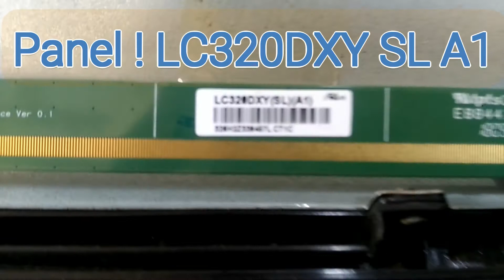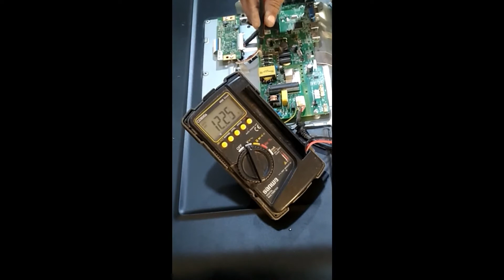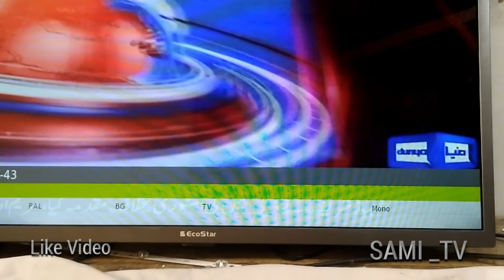LED TV Repairing Panel LC320DX-LED TV Board TSUMV56/3553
32 inch EchoStar Led TV Panel screen LC230DX ,TV board Tsumv56/ 3553  Led TV Repairing video.Led tv repair video Hindi/Urdu.